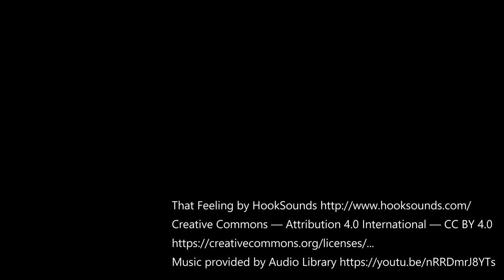Club Building Installation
Watching the installation of a prefab building at one of my places of work. Was able to fly with full permission from the crane operator and site manager.